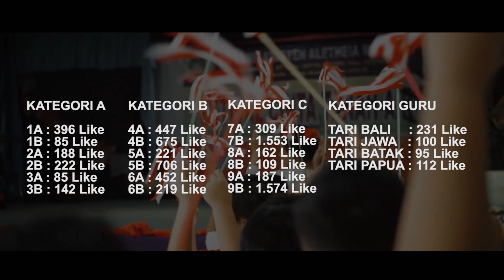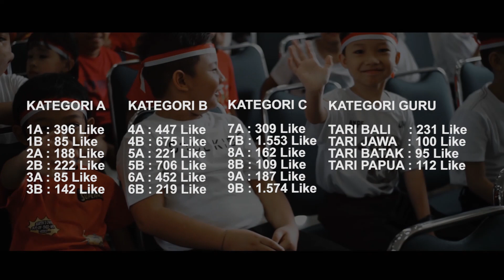Hasil LIKE - ALETHEIA - FESTIVAL CINTA TANAH AIR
Pengumuman hasil Like berdasarkan data valid dan keputusan KEPSEK ALETHEIA pada hari ini jam 9.30 Wita
Kalau menang berprestasi
Kalau kalah jangan frustasi
Kalah menang tetap bersolidaritas
Kita galang sportifitas selalu
Jangan lupa selalu berdoa dan bersyukur